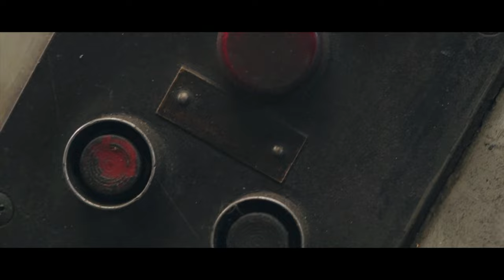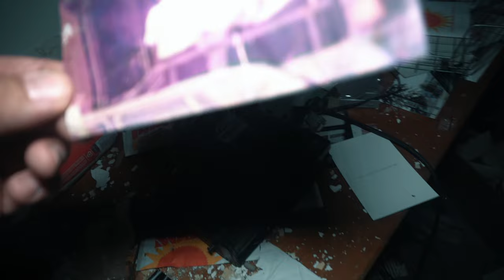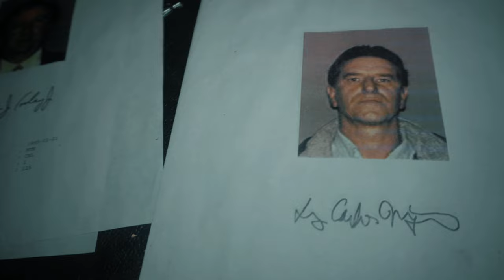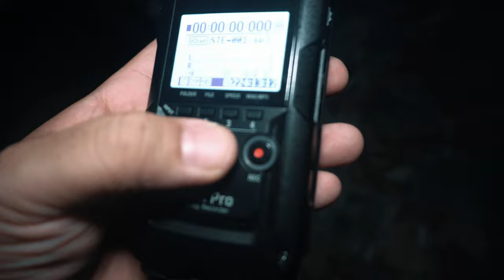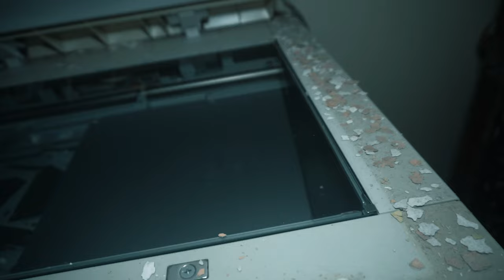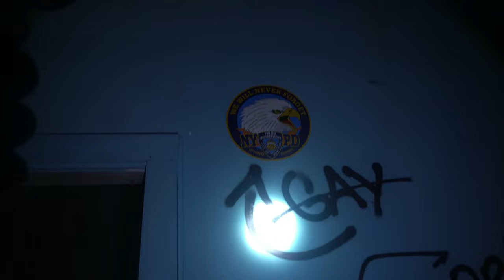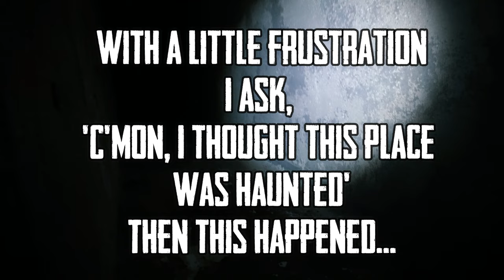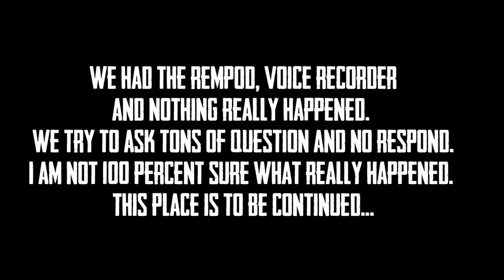Children Playing in Haunted Asylum || EVPs That will make you Believe || Paranormal Investigation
You are watching Children Playing in Haunted Asylum || EVPs That will make you Believe || Paranormal Investigation

I did go back here and did another video. This one was super scary too and also my new home